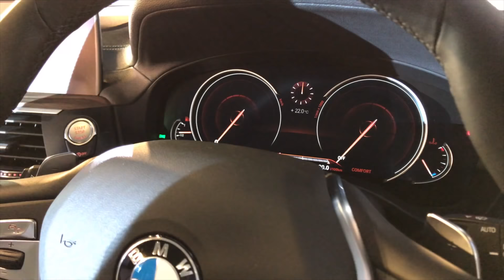BMW 全新 X3 正式香港推出，售價同時公布。張繼聰撐場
買唔買得過先？ 😱 BMW 全新 X3 正式香港推出，售價同時公布。

X3 xDrive30iA xLine $629,900 起
X3 xDrive30iA Luxury $639,900 起
X3 xDrive30iA M sport $679,900 起
X3 M40iA $849,900 起